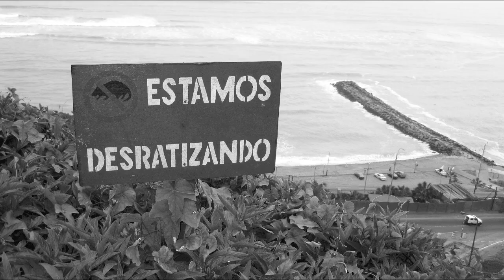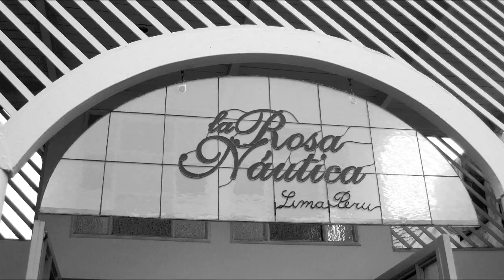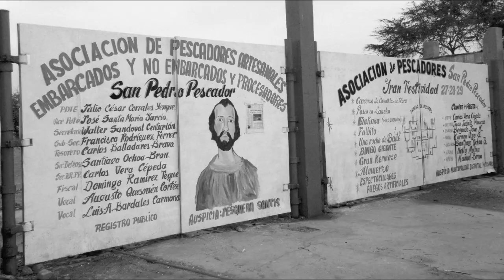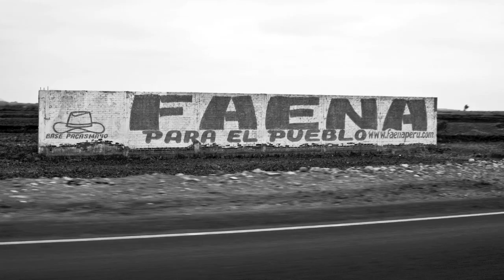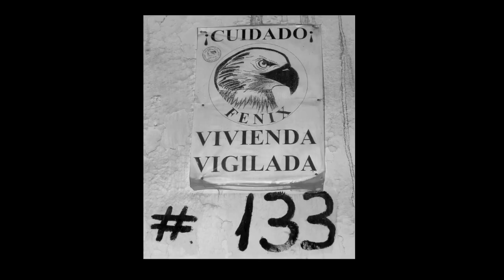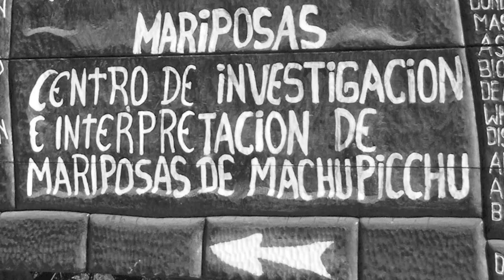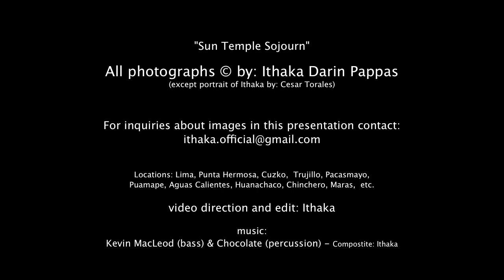"Sun Temple Sojourn" (Peru through the lens of photographer Ithaka Darin Pappas)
Sun Temple Sojourn (Peru through the lens of Ithaka Darin Pappas)

This seven-minute still-photo documentary reveals present day Peru as photographed in black & white by Californian artist/photographer Ithaka Darin Pappas.

Areas photographed: Pacasmayo, Puamape, Lima, Barranco, Punta Hermosa, Chan Chan, Aguas Calientes.

Ithaka Darin Pappas' photographs have been published in hundreds and magazine and exhibited globally including group exhibitions at the [MAC] Musée d'Art Contemporain in Marseille, France, the Museu de Imagem e Som in São Paulo, Brazil and The Annenberg Space for Photography in Los Angeles.